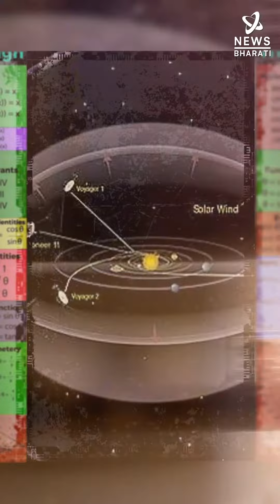Episode 9. Vishwaguru Bharat: India's chase to redeem its lost prestige - Surya Siddhanta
The ancient Indian book of 'Surya Siddhanta' is the oldest written document that explains in-depth about the most fundamental concepts of Astronomy and other sciences. Know how the story of astronomy evolved in this world with Newsbharati's exclusive video;